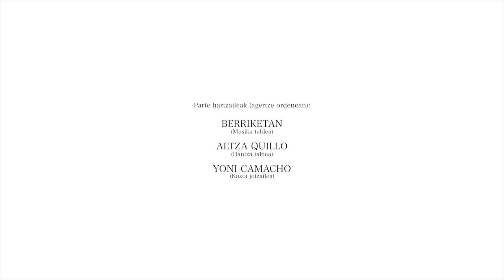Concurso de Cante Flamenco (Donostia)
Vídeo promocional del XVII Concurso de Cante Flamenco.
TEATRO PRINCIPAL, 11 nov 2017 / 18:00 - 12 EUR

El Teatro Principal acogerá una vez más el XVII Concurso de Cante Flamenco. Tras la actuación de las y los concursantes, subirá al escenario la cantaora Tomasa La Macanita.